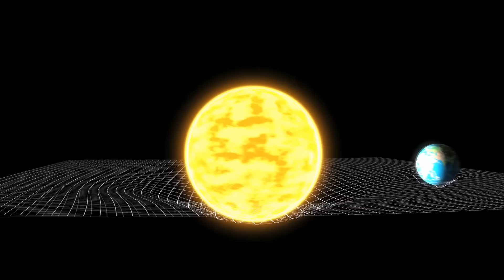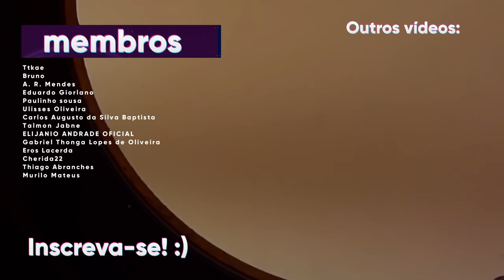O vídeo real de uma câmera reentrando na atmosfera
Para alguma coisa se manter em órbita é necessário que dois parâmetros concordem entre si: a velocidade do objeto e a direção que ele é lançado. No entanto, sair da Terra é uma tarefa que gasta muita energia, mas voltar, apesar de parecer mais fácil, pode ser tão perigoso quanto chegar ao espaço. Afinal de contas, você precisa estar em velocidades muito grandes para se manter em órbita e tocar a atmosfera nestas condições pode ser assustador. Por incrível que pareça, temos imagens reais que mostram o que ocorre numa reentrada atmosférica. No vídeo de hoje, vamos entender e ver na prática como funciona a volta do espaço.